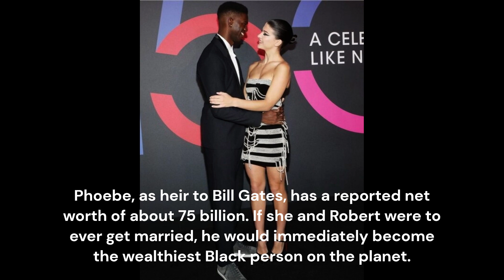Billionar Bill Gates` Doughter`s New BF || Media Takeout News || mediatakeout media mediatakeout#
Billionaire Microsoft founder Bill Gates’ daughter Phoebe Gates is getting pretty serious with her African American boyfriend. So serious that the are rumors that the couple may be getting married.

The 21-year-old, who is the daughter of billionaire Bill Gates and his ex-wife, Melinda French Gates, has been dating her boyfriend Robert Ross for the past two years, and it look like they are pretty serious.

Some are even speculating that if Robert continues to play his cards right … marriage between the two seems inevitable.

Phoebe is a student at Stanford University. She will get her degree in 2025. She went to The School of American Ballet and the Julliard School to learn ballet, and she also helped with some of her parents’ charity projects to help poor people in developing countries live better lives.

Phoebe, as heir to Bill Gates, has a reported net worth of about 75 billion. If she and Robert were to ever get married, he would immediately become the wealthiest Black person on the planet.

Folks all over Black Twitter are congratulating Robert for the accomplishment on landing Phoebe.